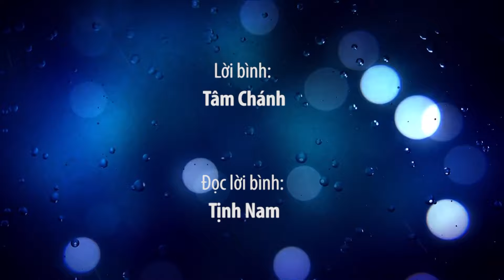Bản Tin Khóa Tu Mùa Hè 2016 Chùa Hoằng Pháp - Số 01